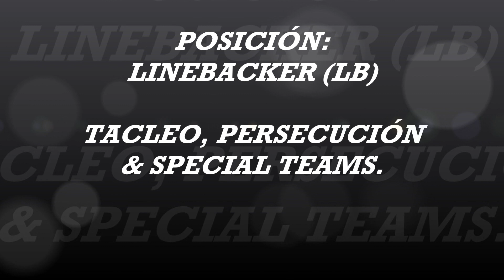HIGHLIGHTS Player Ernesto Noé Rivero Posición LB # 9 Team Redskins Juv AA 2019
Te damos a conocer el "HIGHLIGHTS" con las mejores jugadas del atleta ERNESTO NOÉ RIVERO NUÑEZ, quien juega en la Posición de LINEBACKER (LB) con el mítico # 9 y participara en la TEMPORADA JUVENIL "AA" 2019 LIGA FADEMAC con el equipo "REDSKINS" Estado de México, obteniendo el TRICAMPEONATO, que lo disfrutes!